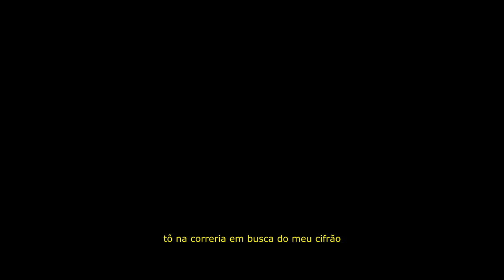Mc Lo da VP | Mc GKS - Vai chegar o dia (Video Clipe)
Artista : Mc Lo da VP | Mc GKS
Produção Musical : Studio Made in Favela
Mix e Master : Studio Made in Favela
Direção Vídeo Clipe : Studio Made in Favela
Roteiro : Studio Made in Favela
Edição : Studio Made in Favela